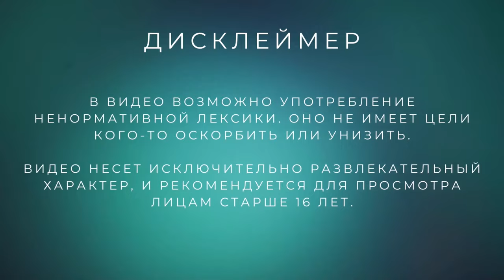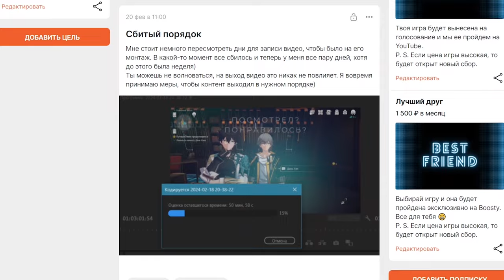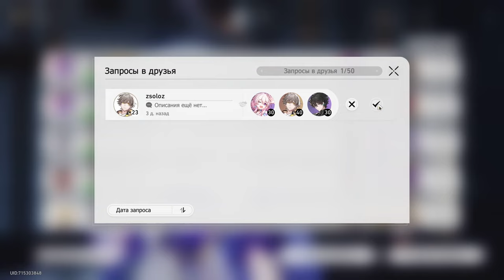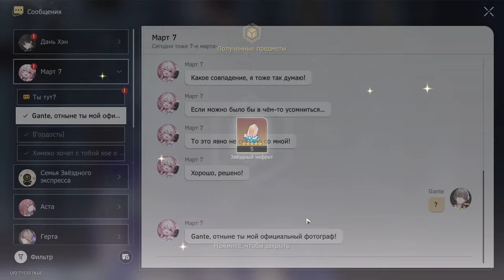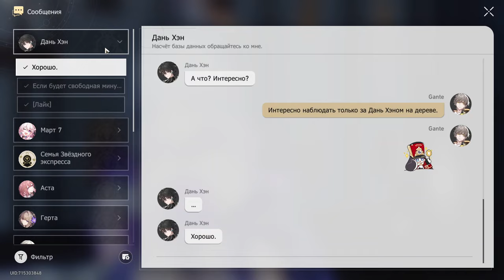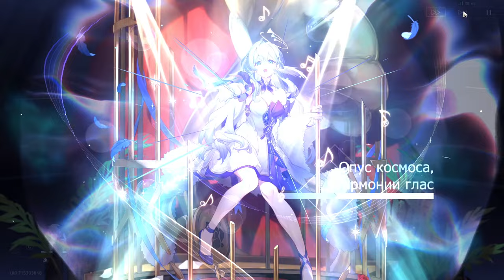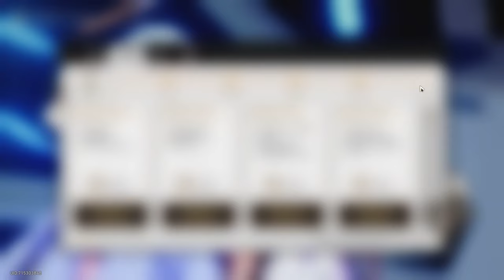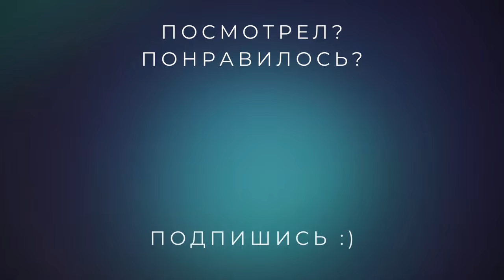И снова в Матрице /// Honkai: Star Rail #18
Наконец-то дошли до первого мира в Виртуальной вселенной, и захватили неплохую часть сюжета! Изучаем новые места вместе! А в Испытаниях нас ждут Светлячок и Жуань Мэй!

00:00 - Вспомни, что было
01:27 - Читаем книги
07:40 - Собираем плюшки
11:15 - Испытание: Светлячок
15:55 - Испытание: Жуань Мэй
17:30 - Собираем плюшки
24:29 - Виртуальная вселенная: Мир 1
46:07 - «Уж сколько их упало в эту бездну»